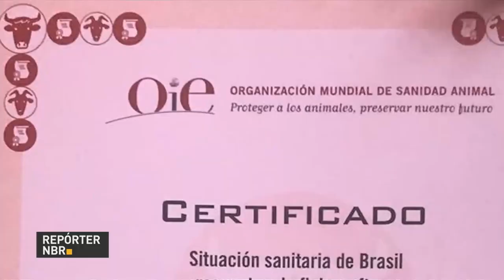Brasil recebe certificado internacional de zona livre de febre aftosa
REPÓRTER NBR - 24.05.18: Brasil recebe certificado internacional de zona livre de febre aftosa, em Paris, na França. A premiação reconhece os esforços de todos os órgãos oficiais de defesa sanitária do País, dos produtores e da indústria pecuária para erradicar a doença do território nacional.